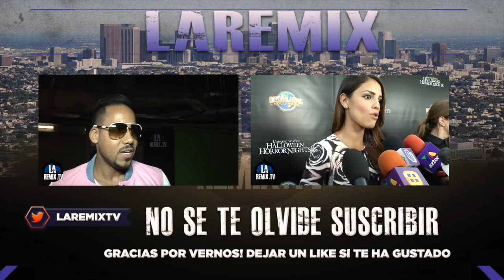Anitta en los LATIN AMERICAN MUSIC AWARDS 2018